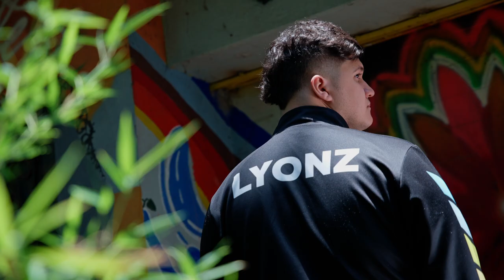Lyonz: la perseverancia persiguiendo su sueño | En Partida | LLA | Clausura 2023 | Esports | LoL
El soporte argentino de Movistar R7 lleva grandeza en su nombre y el instinto para perseguir su sueño luego en su primer año jugando la LLA.

La ascensión en el Tier 2 para convertirse en uno de los jugadores más destacados de esta temporada en un nuevo episodio de En Partida.